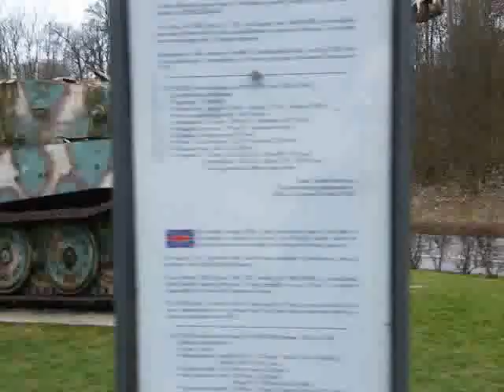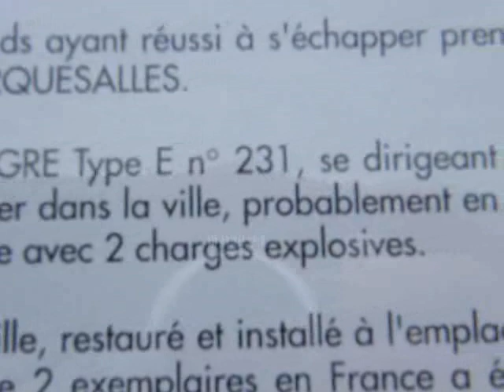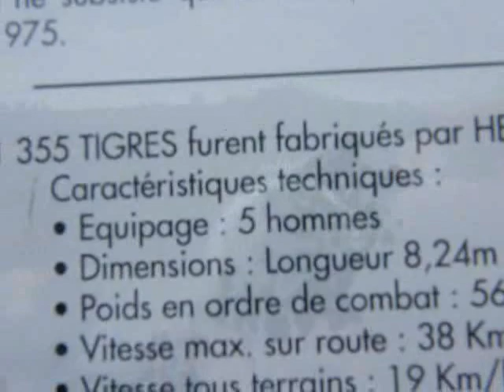Ah le char tigre de Vimoutiers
Voici une rareté Le tigre II de Vimoutiers pour ceux qui ne le connaissent pas.
Il en reste deux en France un à Saumur et l'autre à Vimoutiers.